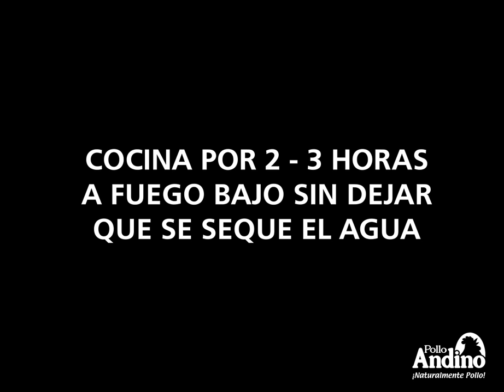Tamal con pollo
¡¡¡Estamos listos para esta Navidad!!!
Por eso en estos tiempos te queremos enseñar a preparar uno de los clásicos de estas fechas... No te quedes con las ganas de un delicioso tamal con pollo, una receta que le encantará a tu familia.